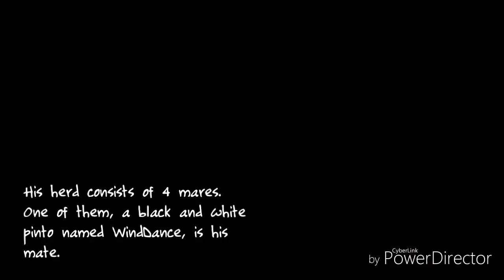The Herd[Wildcraft Horse Story] Introduction